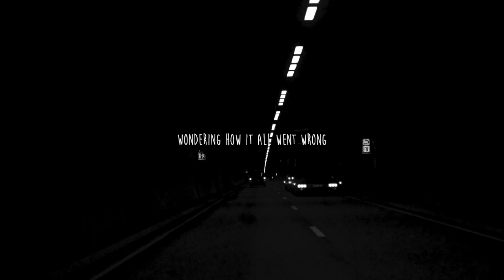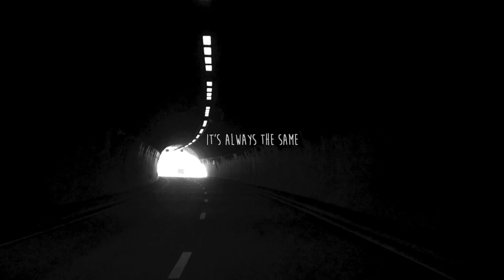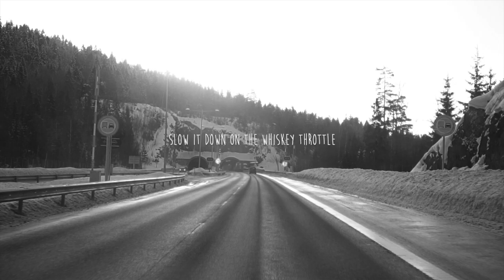Whiskey Throttle Lyric Video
Filmed by Mikael Lau